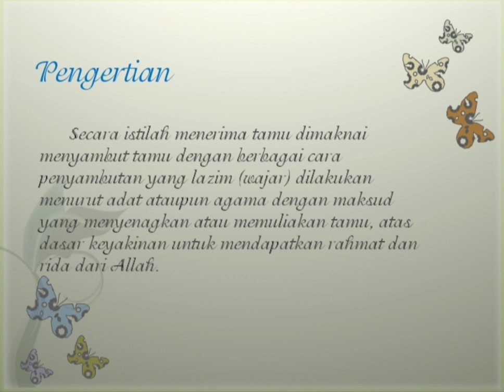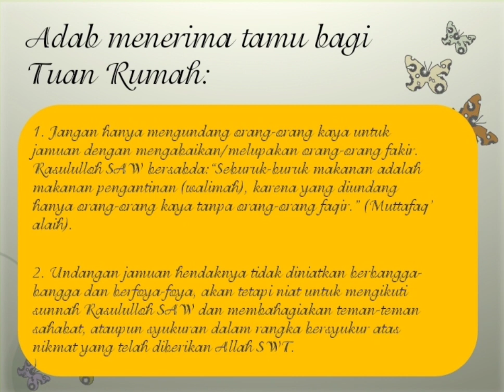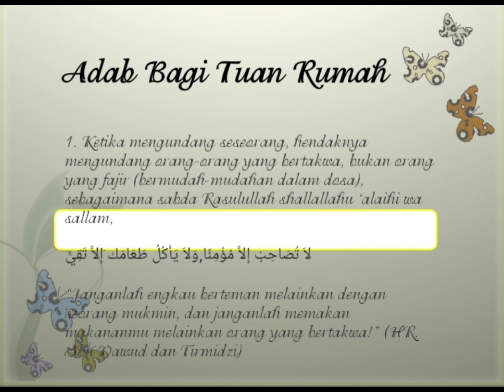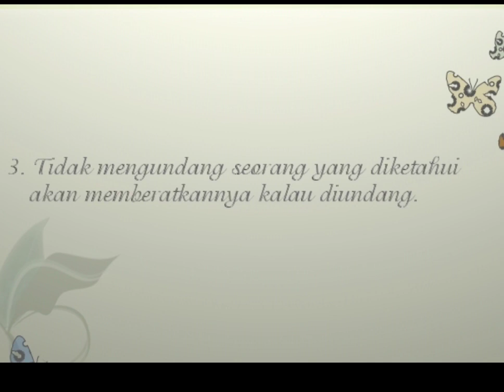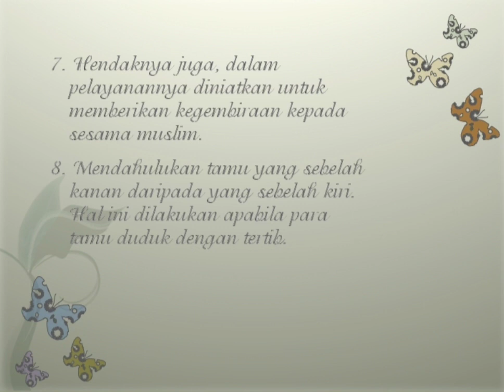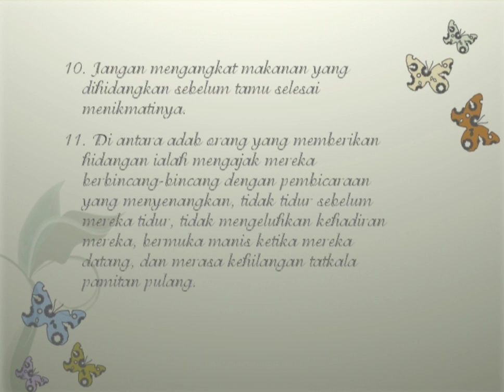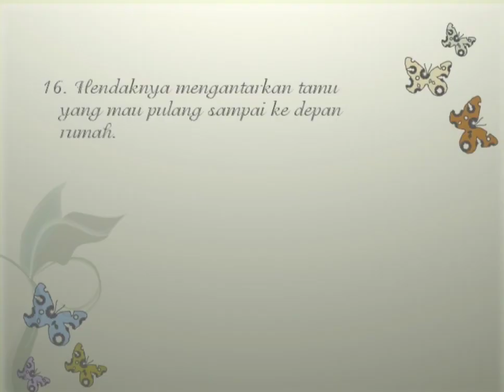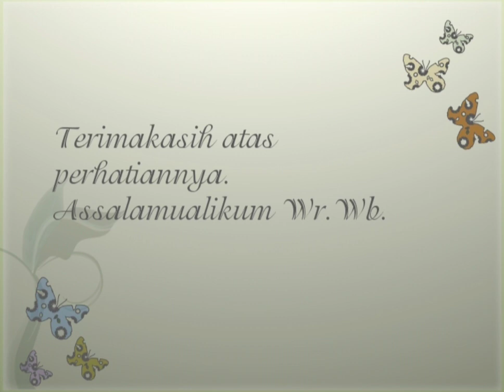Adab Menerima Tamu# Akidah Akhlak XI MA.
klmpok 4
Marsya Juliana
Nadia
wasiyatul akmal
Faisal